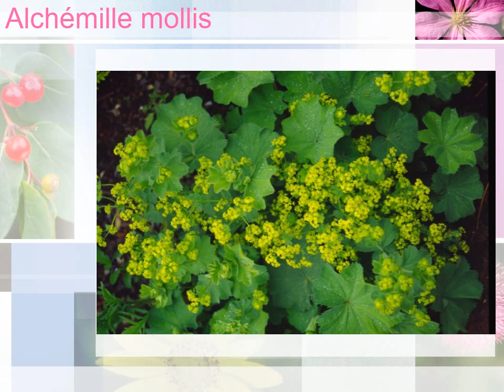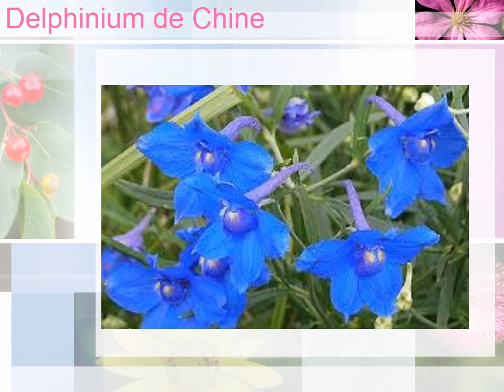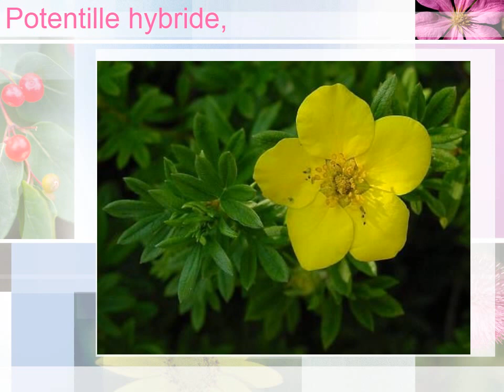Vivaces qui fleurissent pendant 4 semaines et plus